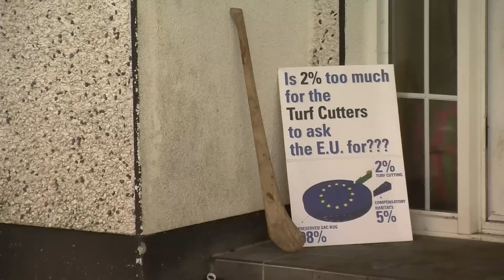Turf Cutters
Turf cutters in rural Ireland are passionate about their inherited rights to cut turf.